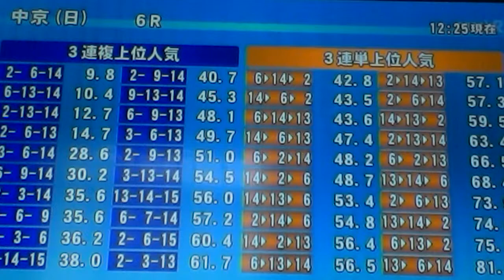2014/7/27中京6R サラ系3歳 1800m ダート・左（混合）［指定］ 未勝利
1着 13番 マル外ハナリュウセイ  牡3 56.0  北村宏司 1:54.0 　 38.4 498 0 吉村圭司 4
2着 14番 メイショウシシマル  牡3 56.0  太宰啓介 1:54.3 １ 3/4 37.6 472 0 沖芳夫 1
3着 2番 スプルス  せん3 53.0 ▲ 松若風馬 1:54.4 ３／４ 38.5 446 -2 石坂正 3